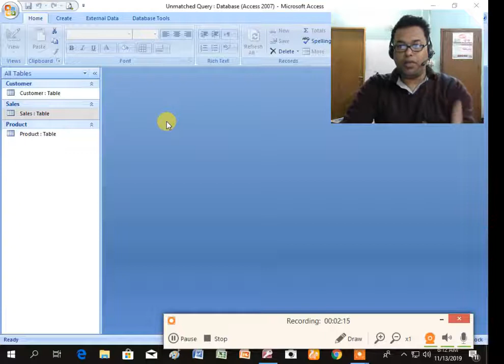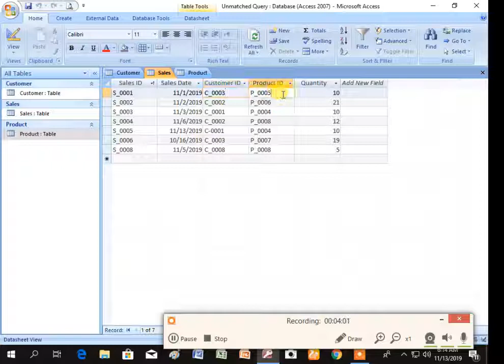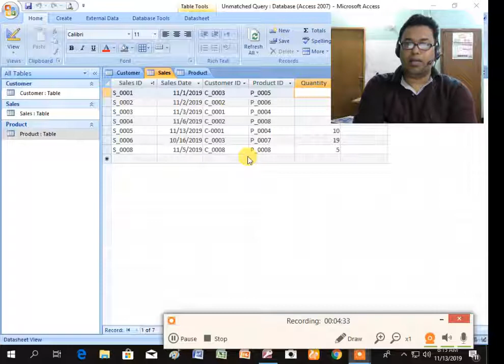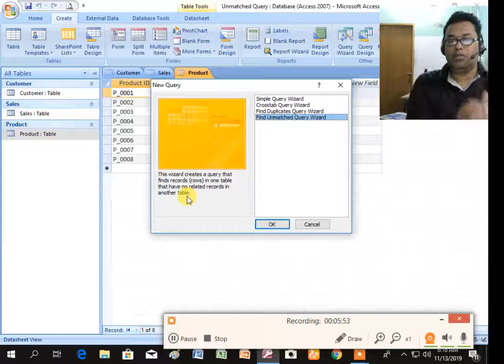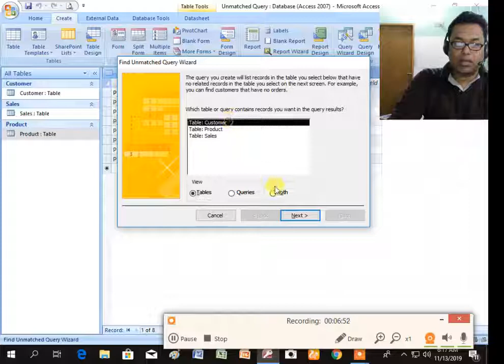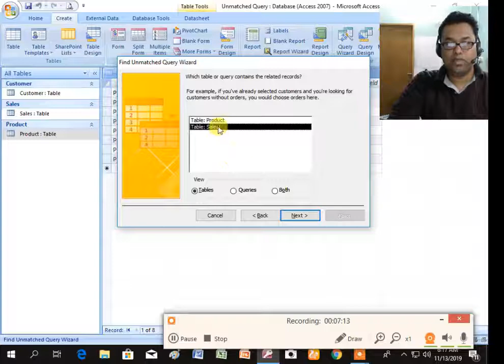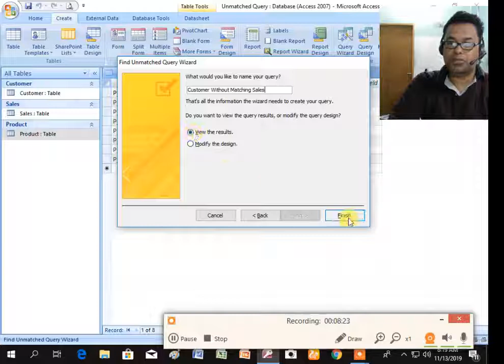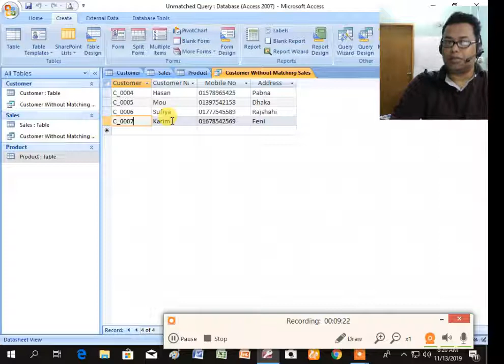Unmatched Query ।। M.S Access 2007